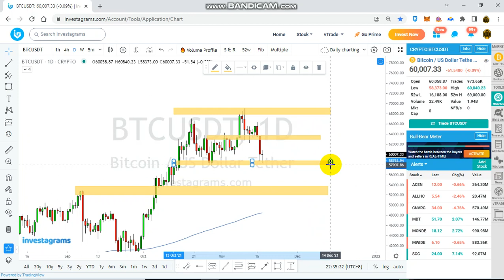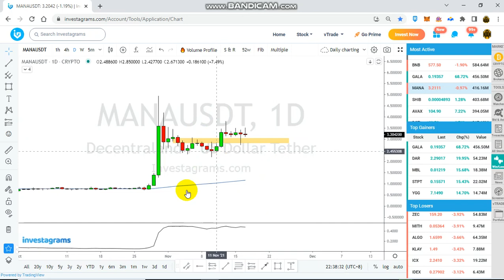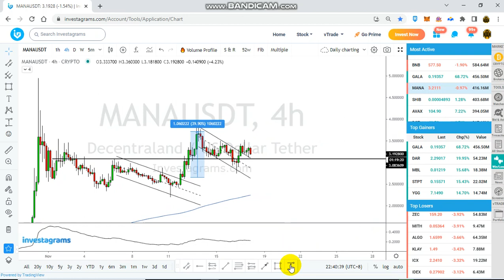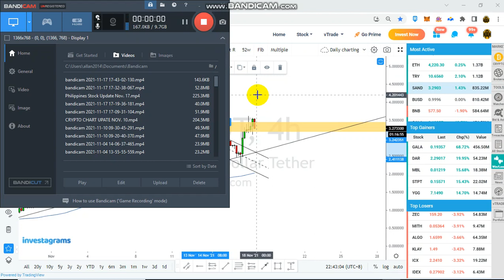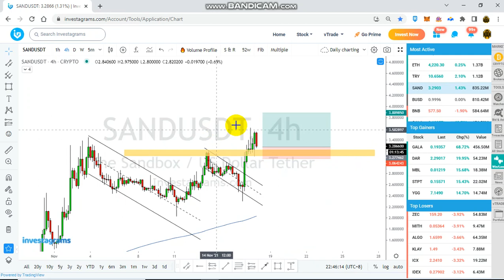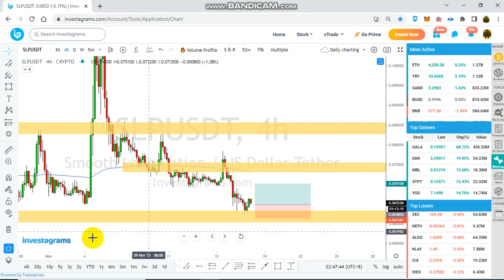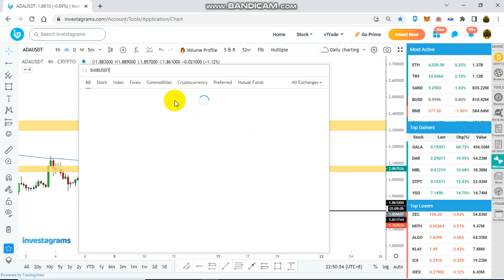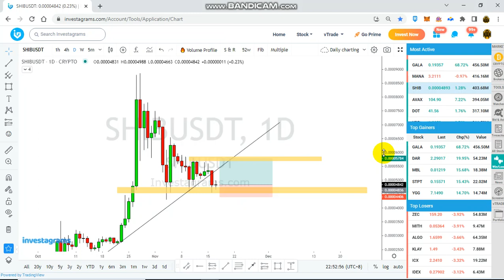CRYPTO CHART UPDATE :NOV. 17 $SAND $MANA $BTC $SHIB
CRYPTO CHART  UPDATE :NOV. 17
$MANA $SHIB $SAND $BTC
$ADA $SLP

GLOBAL STOCKS, FOREX, METALS AND CRYPTO TRADING COMMUNITY:

JOIN KTC TOP STOCK PICKS GLOBAL and PSE and Get Stock Signals (ENTRY, SL and TP)

TRADE CRYPTO AND JOIN KTC CRYPTO TO EGT TRADE SIGNALS
CREATE ACCOUNT 👇👇 and be Added in our Group

If you want to Join our KTC CRYPTO GROUP and Get Trade Signals Inbox this FB Page

FOREX AND GLOBAL STOCKS
Trade and  Invest in Global Stocks and Forex
XM Broker
One of the best forex broker
Free 30$ + bonus up to 5000$

Automatically credited to your account
All profits earned can be withdrawn
Available to all new clients
No hidden terms

- Deposit Bonus up to $5,000
A two tier bonus on your deposit up to a maximum value of $5,000 on top of your investment.

WARNING ::🚨🚨🚨
CFDs are complex instruments and come
with a high risk of losing money rapidly due
to leverage. 67% of retail investor accounts
lose money when trading CFDs with this
provider. You should consider whether you
understand how CFDs work and whether
you can afford to take the high risk of losing
your money.

kabayan_forex_crypto_trading